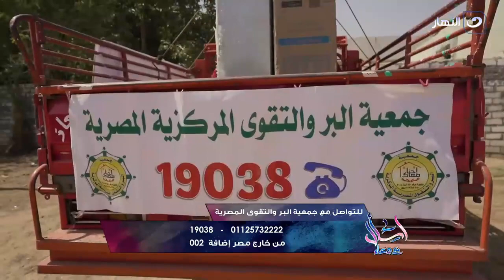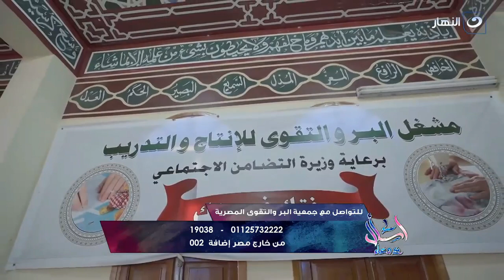اسال مع دعاء | اجعل الخير طريقك إلى الجنة – لقاء جمعية البر والتقوى المصرية